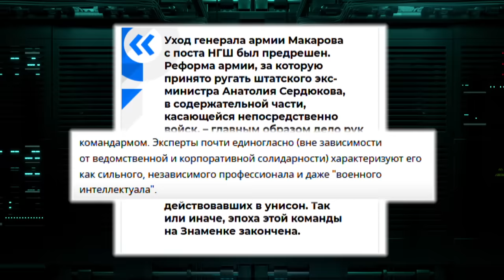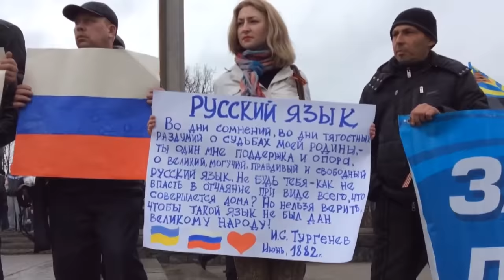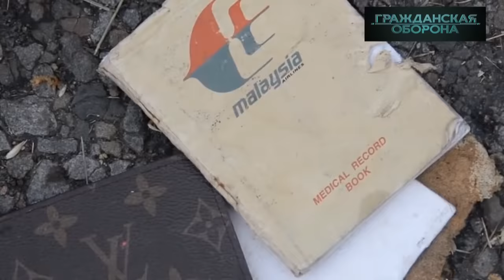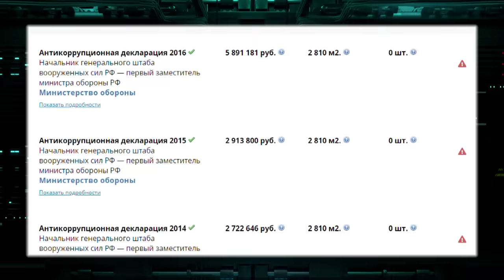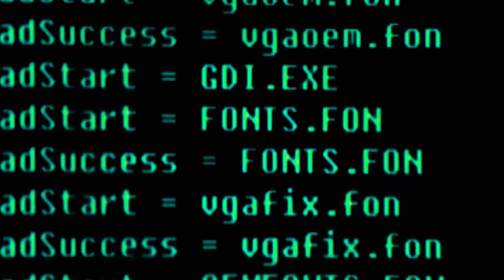Генерал Герасимов - вся правда о сером кардинале войны России против Украины — Гражданская оборона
Один из вечных спутников Шойгу – генерал Герасимов. Серые кардиналы войны России против Украины! Почему каждому украинцу нужно знать о «Доктрине Герасимова»? Россия уже 8 лет ведет необъявленную против Украины.
«Гражданская оборона» решила обратить внимание на обычно обделенных вниманием прессы, безмолвных спутников медийного Министра – все подробности в новом выпуске программы Гражданская оборона на ICTV от 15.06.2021